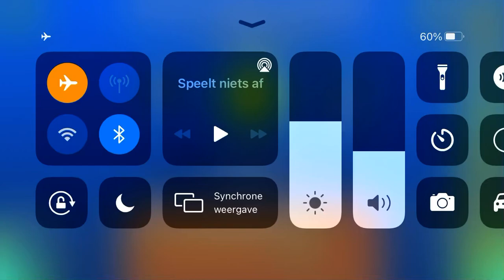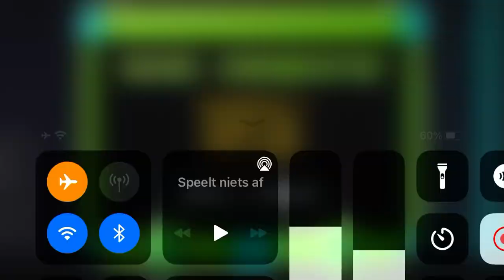21 februari 2023